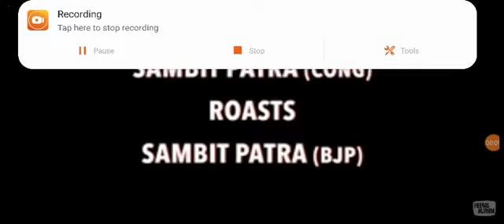sambit patra the Chameleon ( bjp vs congress)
if you know this guy...you know what he is...
if you dont know him... you must be living a prosperous life.

this video is completely made by the peeing human.